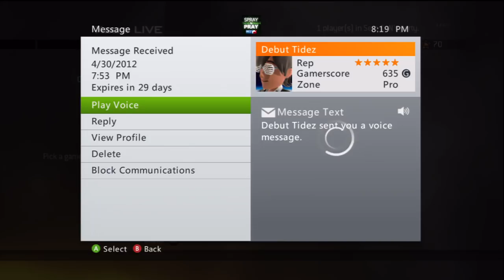Serg vs TiDeZ 1v1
i beat him 1st game he says he wasnt trying so then 2nd game he says hes gonna try so  i uploaded this one but yea he talks mad shit and he was on his host GG